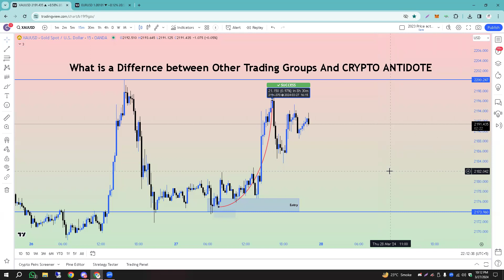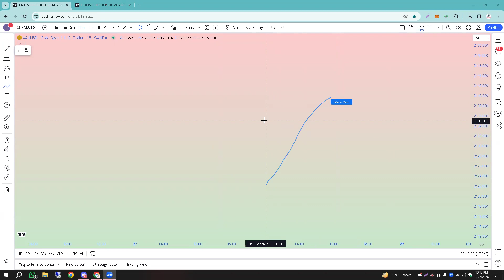Differance between Crypto antidote and others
Enhance your trading skills with us! Join our professional training and coaching in Crypto , gold, oil, forex, and stocks trading
Comprehensive programs
Experienced coaches
Practical strategies
Personalized coaching
Ongoing support
Join us:

crypto trading
trading kesy shuru karain
forex trading kesy hoti hai
stock trading kesy shuru karain
best trading group in pakistan
top trading groups pakistan
best trading group in uk
How to start crypto trading
daily earning from trading
no loss trading strategy
make money online with crypto trading
binance trading strategy
best online work for students
online work for girls
new crypto trading strategy
how to earn money from trading
best strategy in trading
cryptocurrency trading strategy
cryptocurrency trading in pakistan